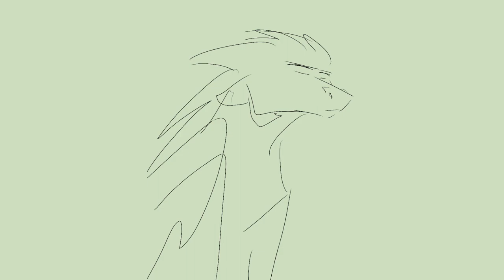I’m an orphan (Wings of fire Oc’s)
So uh, Irbis ended up talking to this weird Rainwing about arranged marriage